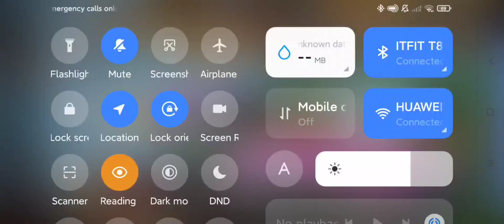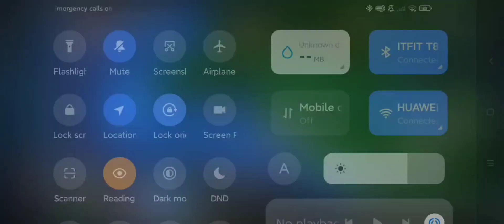games role playing livel 5to6#games games roll playing